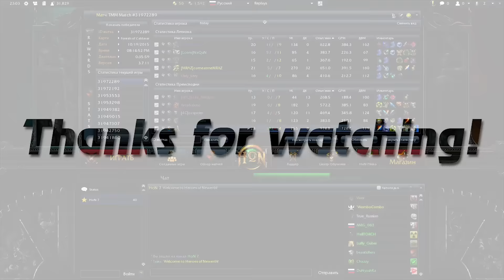Friday - HoN (Сarry, isn't it?) Immortal Moraxus 1809 MMR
Hello, friends! We will be glad! Peace and good luck on the lines!

Привет, друзья! Мы будем рады! Мира и удачи на линиях!

Игра: Heroes of Newerth (HoN)
Match: 31972289
Режим: All Pick | Normal
Продолжительность: 0:35:59
Server: CIS